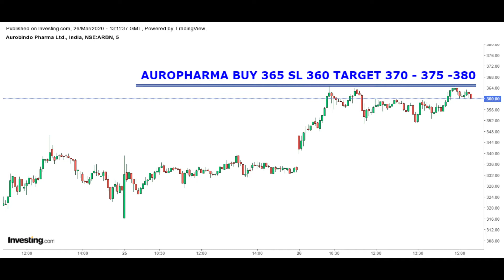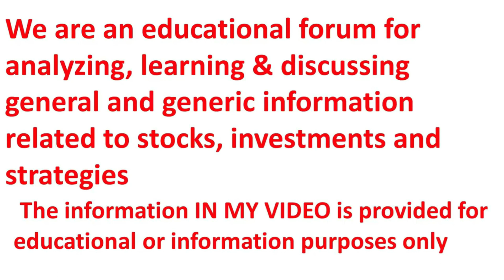27 03 2020 INTRADAY STOCKS